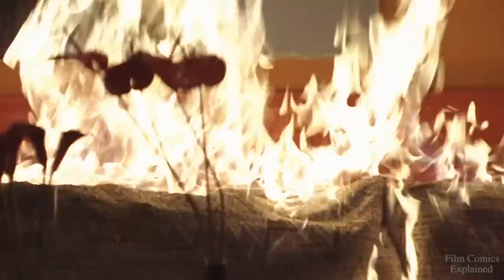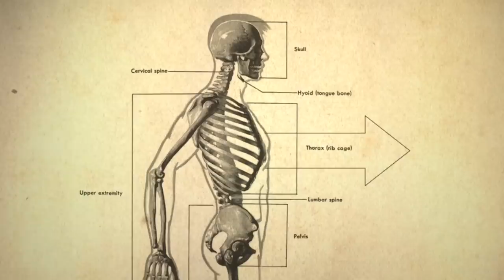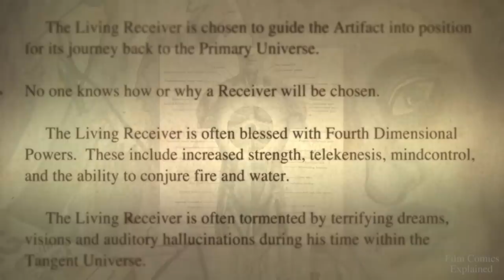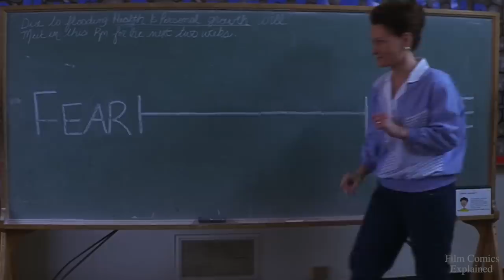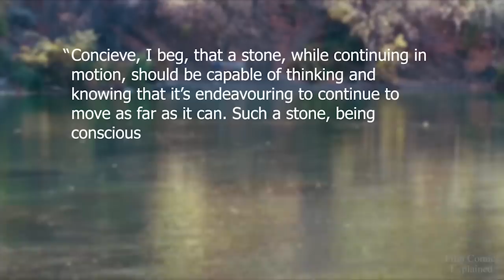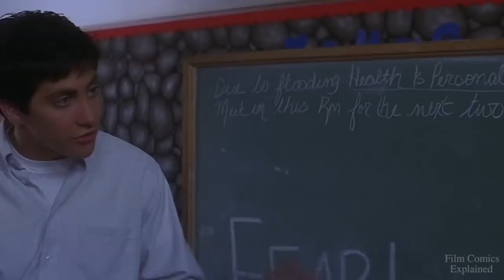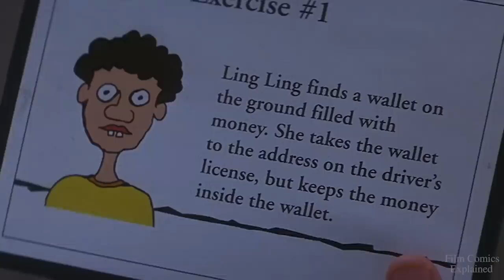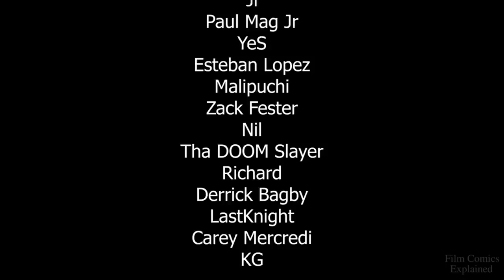DONNIE DARKO | The Meaning and Philosophy | EXPLAINED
Donnie Darko is a 2001 psychological thriller written and directed by Richard Kelly about a gifted teenager that discover that the universe will end in 28 days, 6 hours, 42 minutes, and 12 seconds.